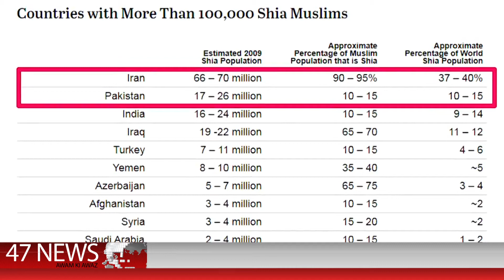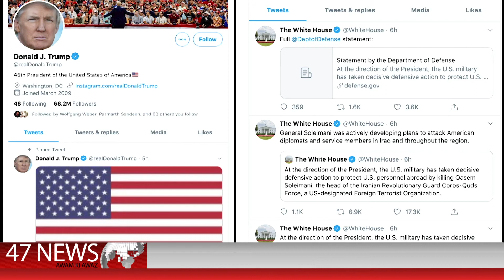Qasem Soleimani U.S. airstrike kills Iranian.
martyrs, Hussain Ibn Ali (a.s.).

To answer your question, I should say that the 33-day war had some hidden causes which were the principle factors leading to the war. The war had some apparent and some hidden causes, the pretext of which were the hidden goals that the [Zionist] regime sought for a period of time. When I say there were hidden causes, we had some information about the preparations of the Zionist regime, but we had no information on the fact that the enemy wanted to launch an attack in ambush. Later, based on two circumstances, we concluded that prior to this war, a swift ambush was supposed to be conducted to overturn Hezbollah. Well, this war happened when two important events, one concerning the entire region and another exclusively concerning the Zionist regime were taking place.

In the event concerning the region, following the 9/11 incidents, the U.S. had extensively developed the presence of its armed forces in our region, as much as was the case during the World War II, albeit only in terms of quantity; for its quality was still far more than that of the World War II. In 1991, when the first U.S. attack happened following Saddam’s military action against Kuwait, the U.S.’s invasion and Saddam’s defeat left military remainders in our region, leading to the settlement of a U.S. military base.

But after the 9/11, due to the two heavy military actions the U.S. exercised, about forty percent of the armed forces in the disposition of the U.S. entered our region; and later gradually as a result of the changes and exchanges done, even reserve and standby forces as well as the national guard got involved. That is to say, approximately over sixty percent of the U.S. Army, including internal and extraterritorial forces were deployed to our region. Therefore, there was a dense presence in a limited area: in Iraq alone, there were more than 150,000 troops, and over 30,000 U.S. militaries were present in Afghanistan.

Yet, this excluded the coalition forces which were about 15,000 in Afghanistan. Thus, a 200,000-member, specialized and trained force was present in our region, next to Palestine. This presence naturally provided opportunities for the Zionist Regime. That is, the presence of the U.S. in Iraq was an obstacle to the dynamism of the Syrians in Syria, as well as a threat to the Syrian government, and a threat to Iran. So if you look at the geopolitical position of Iraq, you will see that during the war in 2006, the 33-day war, the U.S. placed an obstacle in the country that linked the principle country of Resistance; an obstacle made up of an armed force of 200,000 troops, hundreds of planes and helicopters, as well as thousands of armoured vehicles.

This naturally provided the opportunity for the Zionist regime to take advantage of this situation and take a measure. The grandeur [of their facilities] supposedly frightened Iran, frightened and halted Syria, so these two governments wouldn’t take actions. Based on this assumption, the Zionist Regime found the situation suitable for taking such a measure, especially due to the approach of the Bush administration—a harsh and fast-deciding administration—with the leading team in the White House supporting the Zionist Regime. Thus they found the situation apt for taking such a measure.

The principle root therefore lied in the Zionist Regime’s seeking advantage from the military presence of the U.S. in the region; from Saddam’s fall; from the initial victory of the U.S. in Afghanistan; and the fear that the U.S. had created in the region, by considering a huge range of political groups of the region and of the world, as terrorist groups if they were deemed as opposing the U.S. policies.

The Zionist Regime wanted to take advantage of this, thinking it was the best opportunity for a war; because the Israeli regime had suffered a defeat in the year 2000, and had retreated—or actually escaped—from Lebanon. Hezbollah had defeated it. So, it wanted to go back, not to occupy, rather to demolish and alter the demography in southern Lebanon. This was revealed during the war—or